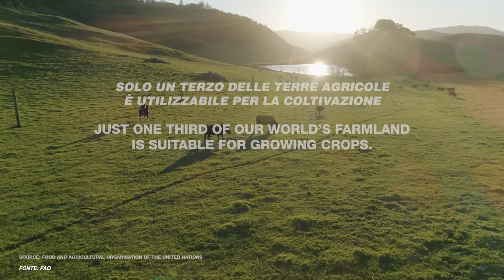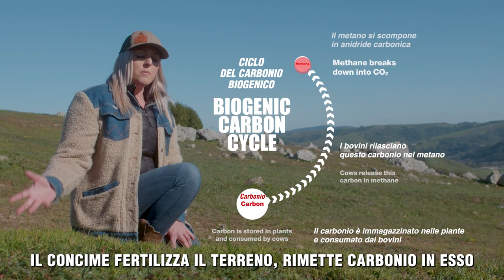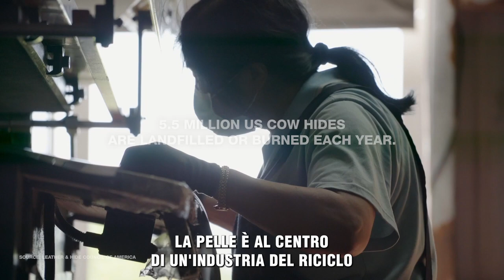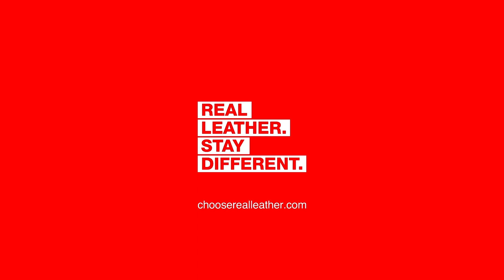DOCUMENTARIO REWIND - EPISODIO 1: ALLEVAMENTO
Sebbene la pelle sia un sottoprodotto dell'industria della carne e dei latticini, per il consumatore la sua produzione è comunque legata all'agricoltura. Nel primo episodio, il documentario Rewind esamina come utilizzare al meglio il nostro limitato terreno agricolo, gli effetti reali delle emissioni di metano del bestiame e le conseguenze ambientali dell'assenza di mucche, del mancato utilizzo della pelle bovina e della diffusione di alternative sintetiche/plastiche.

DOCUMENTARIO REWIND
L'impatto della pelle sull'ambiente: buono o cattivo?
Ed è così semplice?
Realizzato per fornire un po' di equilibrio nell'infuocato dibattito sull'uso della nostra terra, sul fast fashion e sul nostro futuro, Rewind è un nuovo documentario a episodi. Per gentile concessione del pluripremiato regista di The Wine Show e Blue Juice, Carl Prechezer, e finanziato dalla campagna “Real Leather. Stay Different.” di LHCA (Leather and Hide Council of America), sostiene l'utilizzo della pelle come sottoprodotto sostenibile dell’industria della carne e dei latticini e come strumento per interrompere il ciclo del fast fashion.
Il messaggio è semplice. Attraverso un “riavvolgimento” (“Rewind” in inglese), cioè a uno sguardo indietro, a come gestivamo la terra e usavamo i suoi prodotti, possiamo iniziare a invertire i danni causati ai nostri terreni dall'agricoltura intensiva e fornire un'alternativa naturale ai materiali sintetici (cioè le finte “pelli”), che sono a base di plastica e quindi inquinano il nostro pianeta.
In quattro episodi di cinque minuti (“Farming/Allevamento”, “Fashion/Moda”, “Food/Cibo” e “Future/Futuro”), Rewind raccoglie i pensieri di chef e conciatori, scienziati ed operatori della moda, ONG e ambientalisti - e attinge a informazioni e ricerche da diverse fonti (dalle Nazioni Unite a BP). Il risultato è un interessante mix di dati concreti e prospettive personali, che sfida alcuni attuali luoghi comuni su cosa dovremmo mangiare o indossare e su cosa significano le nostre scelte per il nostro pianeta. Non possiamo riavvolgere la storia, ma possiamo plasmare il nostro futuro.
Il risultato: la pelle e altri tessuti naturali hanno un ruolo fondamentale da svolgere in un futuro della moda sostenibile, il che significa allontanare l'industria dalla sua dipendenza dai combustibili fossili. E l'industria agricola, che fornisce materiali e tessuti, deve essere gestita in modo efficiente e sostenibile se vogliamo non solo vestire, ma anche nutrire il pianeta.